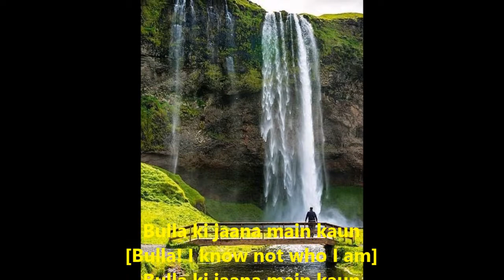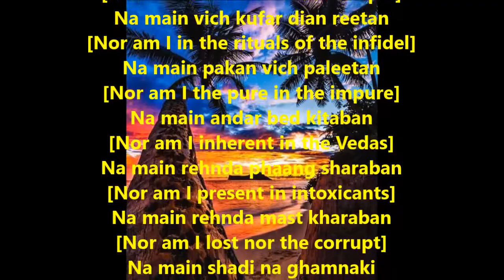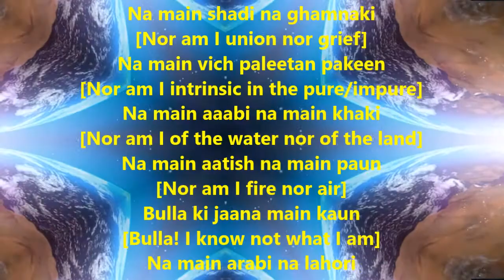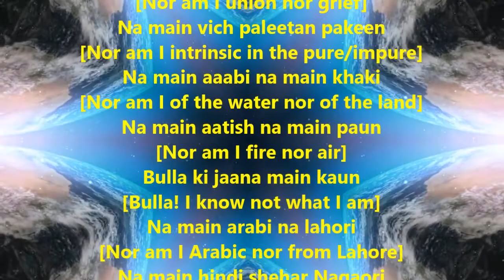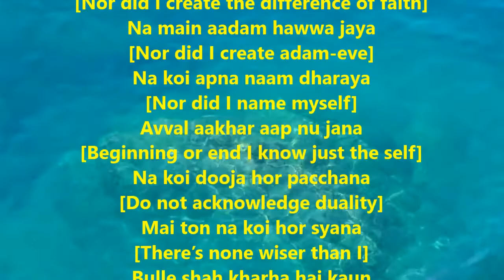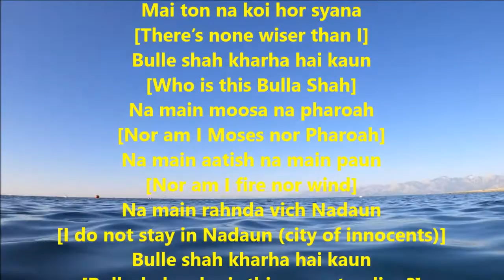Bulla ki jana main kaun [Bulla! I know not who I am] in English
Bulla ki jaana main kaun
[Bulla! I know not who I am]
Na main moman vich maseetan
[Nor am I the believer in mosque]
Na main vich kufar dian reetan
[Nor am I in the rituals of the infidel]
Na main pakan vich paleetan
[Nor am I the pure in the impure]
Na main andar bed kitaban
[Nor am I inherent in the Vedas]
Na main rehnda phaang sharaban
[Nor am I present in intoxicants]
Na main rehnda mast kharaban
[Nor am I lost nor the corrupt]
Na main shadi na ghamnaki
[Nor am I union nor grief]
Na main vich paleetan pakeen
[Nor am I intrinsic in the pure/impure]
Na main aaabi na main khaki
[Nor am I of the water nor of the land]
Na main aatish na main paun
[Nor am I fire nor air]
[Bulla! I know not what I am]
Na main arabi na lahori
[Nor am I Arabic nor from Lahore]
Na main hindi shehar Nagaori
[Nor am I the Indian City of Nagaur]
Na hindu na turk pashauri
[Nor a Hindu nor a Peshawri turk]
Na main bhet mazhab de paya
[Nor did I create the difference of faith]
Na main aadam hawwa jaya
[Nor did I create adam-eve]
Na koi apna naam dharaya
[Nor did I name myself]
Avval aakhar aap nu jana
[Beginning or end I know just the self]
Na koi dooja hor pacchana
[Do not acknowledge duality]
Mai ton na koi hor syana
[There’s none wiser than I]
Bulle shah kharha hai kaun
[Who is this Bulla Shah]
Na main moosa na pharoah
[Nor am I Moses nor Pharoah]
[Nor am I fire nor wind]
Na main rahnda vich Nadaun
[I do not stay in Nadaun (city of innocents)]
[Bullashah, who is this man standing?]